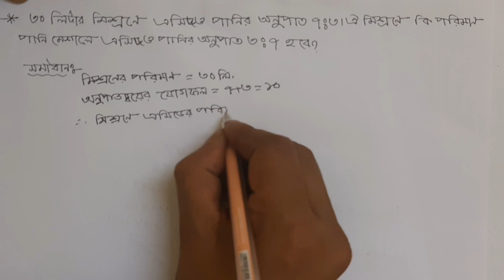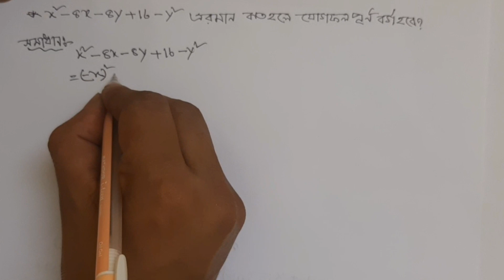কর অঞ্চল ৪, চট্টগ্রাম এর উচ্চমান সহকারী পদের প্রশ্ন সমাধান ২০২২ / Written Math Solution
কর অঞ্চল ৮ ঢাকা এর উচ্চমান সহকারী পদের গণিত প্রশ্ন সমাধান ২০২২ / Written Math Solution /গণিত সমাধান